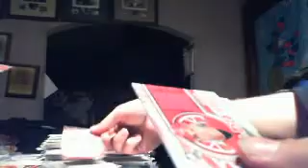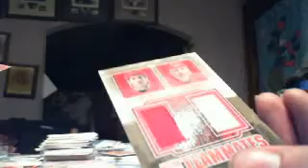Motown Madness Break Case # 2 Box 10